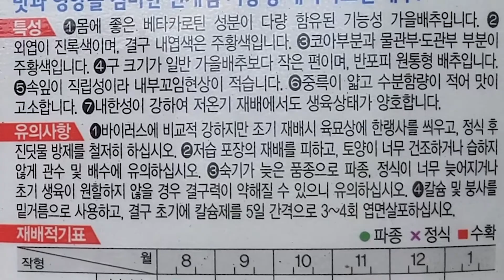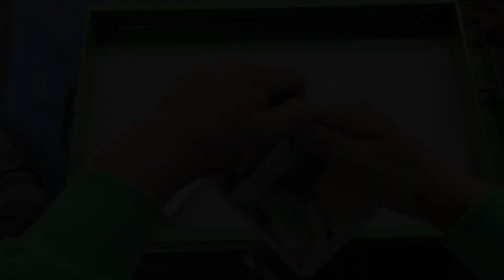22년 배추 3,000립 파종 (김장베타, 베타후레쉬)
먹어본 배추 중에 가장 맛있는 배추